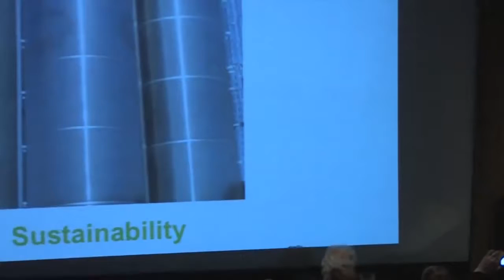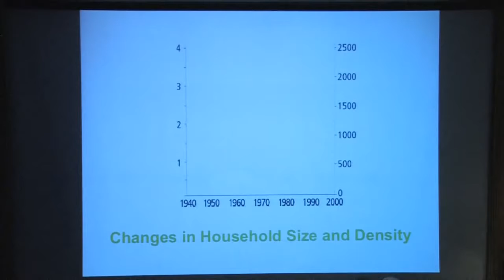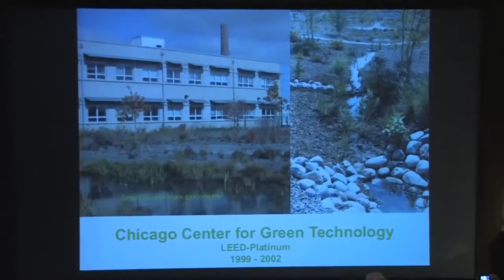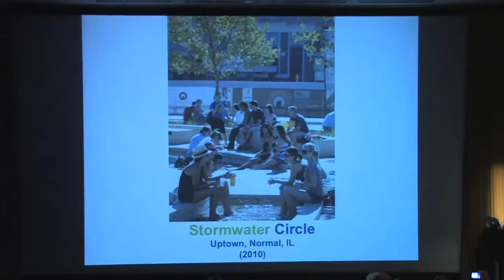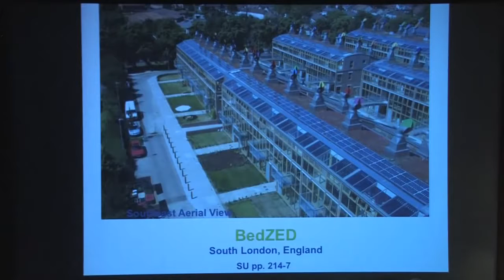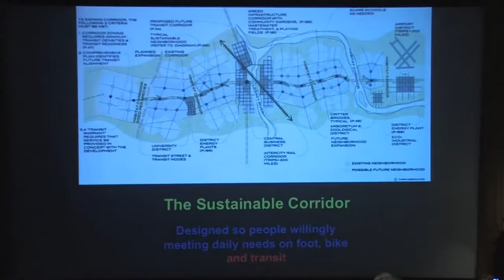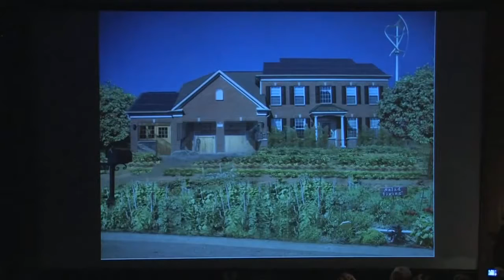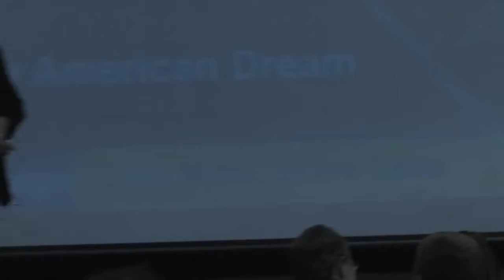Douglas Farr | CoAD Lecture Series